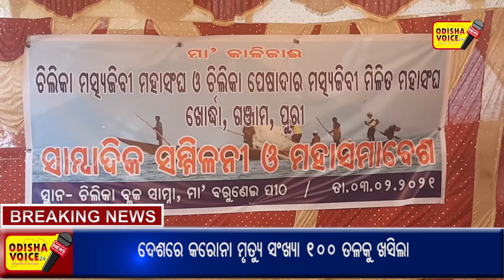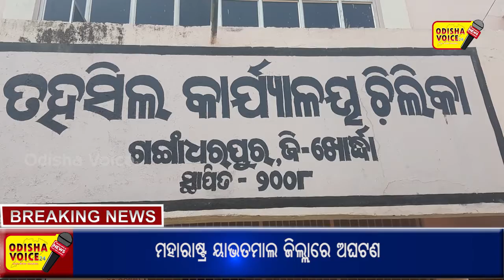Chilika Fisherman Meeting l Chilika l Odisha Voice24 l